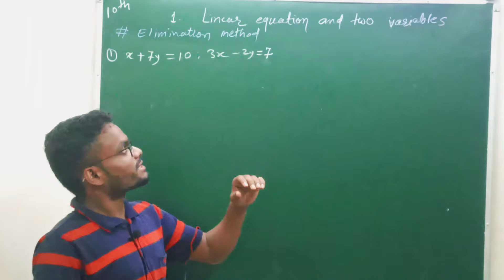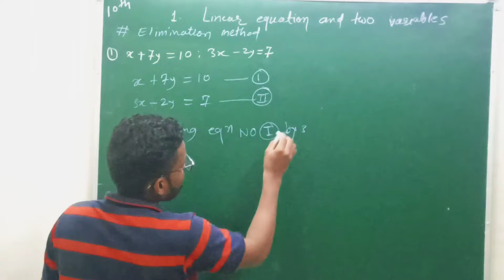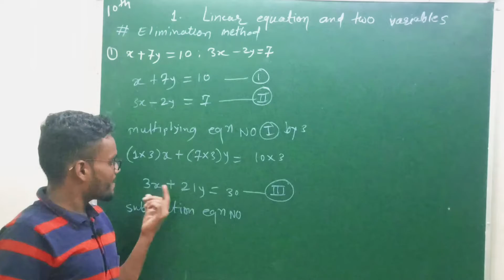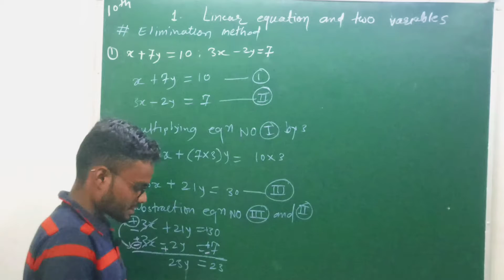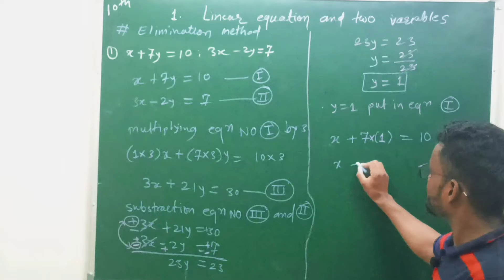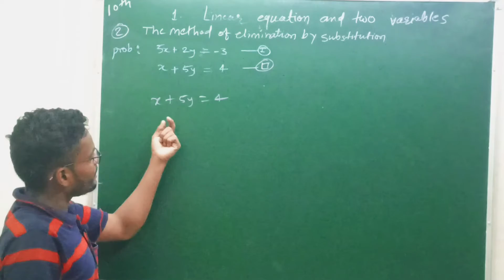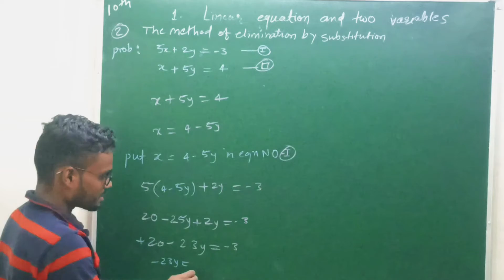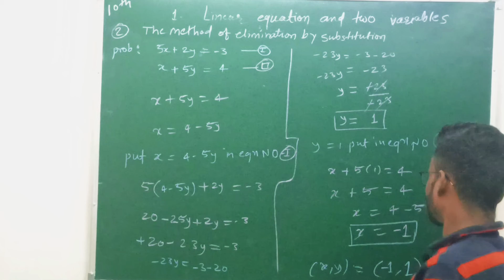linear equation and two variables problems solving methods 1) elimination method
linear equation and two variables problems solving methods 1) elimination method 2) Substitution method